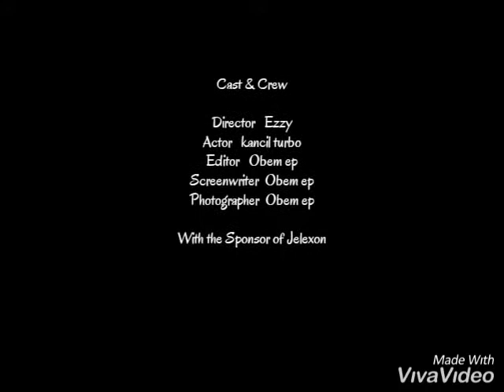mix waran menjdi kanci kuning bernadikan turbo.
sja try2 mw uplod.